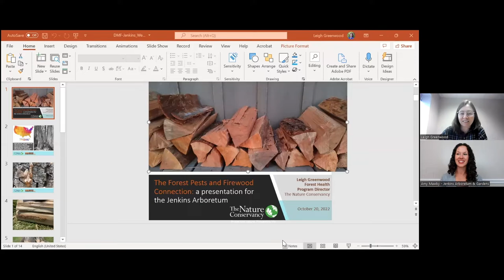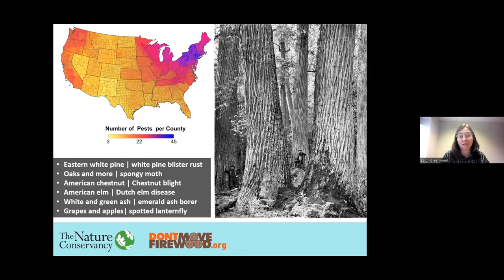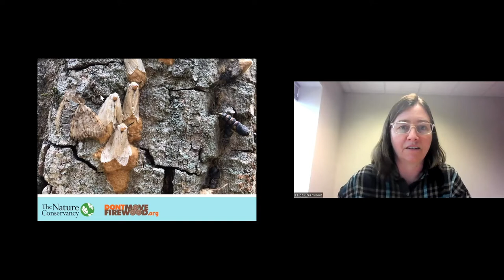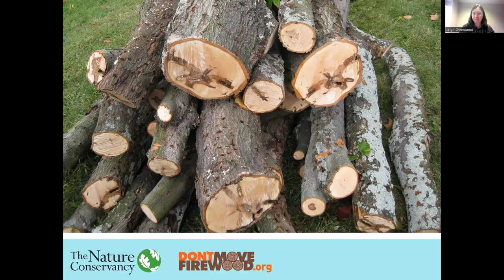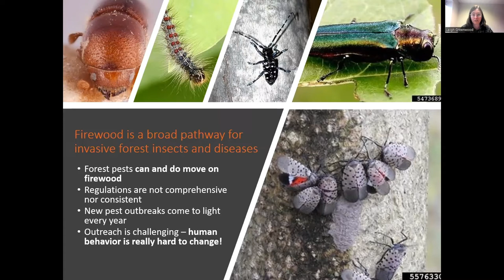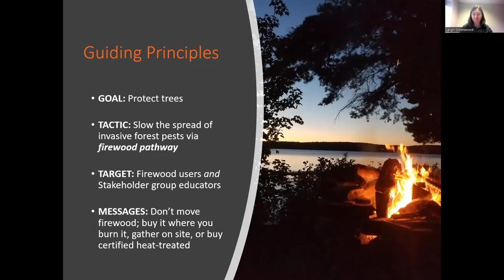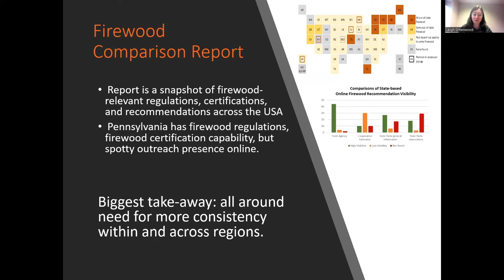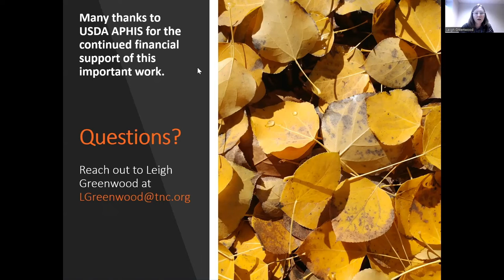The Forest Pests and Firewood Connection with Leigh Greenwood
The Forest Pests and Firewood Connection
Recorded on Thursday, October 20, 2022
Presented by Leigh Greenwood, Forest Health Program Director, The Nature Conservancy

Forests across all of North America are increasingly impacted by invasive insects and diseases like emerald ash borer and spotted lanternfly. Forest health expert Leigh Greenwood will take a global approach to describing what can (and maybe already has!) become a problem in your own backyard. Learn how new infestations expand - often through seemingly unrelated issues like firewood transport and holiday floral arrangements - and how you can advocate and act to protect your own favorite places.

This lecture was a part of our free monthly Third Thursday Lecture Series.